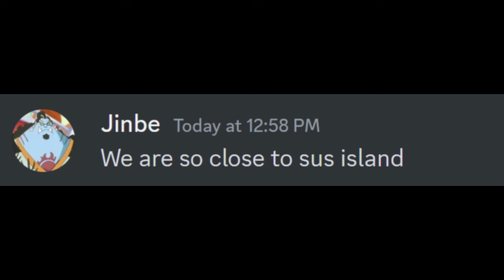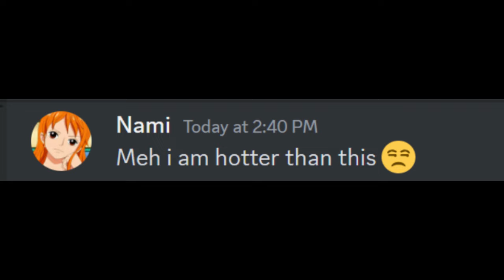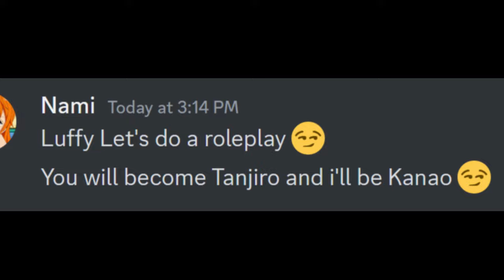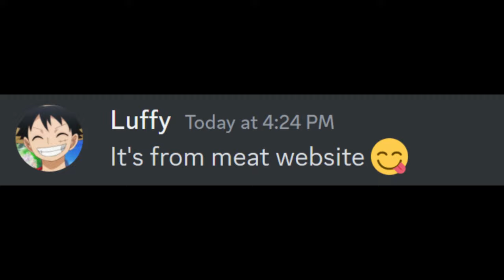If Luffy download the wrong Demon slayer.....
check my another channel  "RPHM Cat"

one piece x Demon slayer discord

Find out what happens when Luffy downloads the wrong Demon Slayer in this hilarious crossover video! Watch as the worlds of One Piece and Demon Slayer collide in unexpected ways.